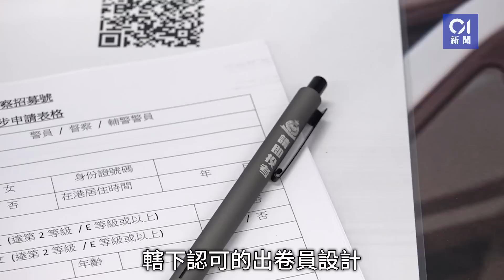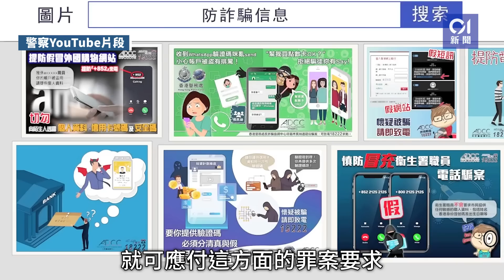警新設「警員語文試」通過等同DSE中英文二級 1小時考60條選擇題 ｜01新聞 ｜忠誠勇毅｜搶人才｜警員中英文筆試｜選擇題｜DSE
警隊近年積極「搶人才」，警隊招募組宣布，將於周五（5日）起，調整三項入職要求。警隊會增設「警員中/英文筆試」，供未達中學文憑試（DSE）中英文第二級（Level 2）的投考者應考，完成並通過約60條選擇題筆試，即等同具DSE中英文考獲第二級的成績。

警方強調，試題獲公務員事務局認可，督察級考試亦一直沿用，相信符合能力水平。警隊亦會取消投考者身高及體重最低要求，與各紀律部隊看齊；及容許佩戴眼鏡或隱形眼鏡進行視力測試。警方重申，調整入職要求不等同降低能力要求，投考者仍然要經過嚴格遴選，進入學堂後會接受訓練，必定是具備體質和能力的執法者。